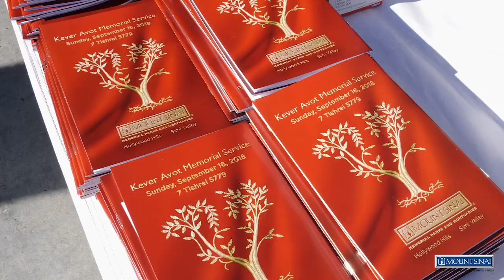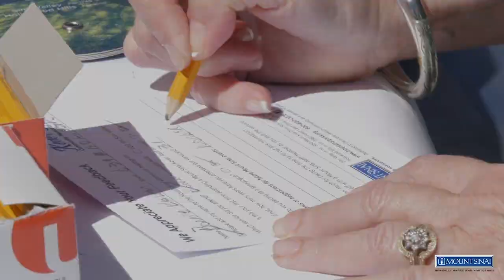2018 Kever Avot Memorial Service at Mount Sinai Hollywood Hills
On September 16, 2018, Mount Sinai Hollywood Hills welcomed over 1,000 worshippers to our annual Kever Avot Memorial Service. Kever Avot is the ancient Jewish tradition of visiting graves of parents and loved ones between Rosh Hashanah and Yom Kippur.